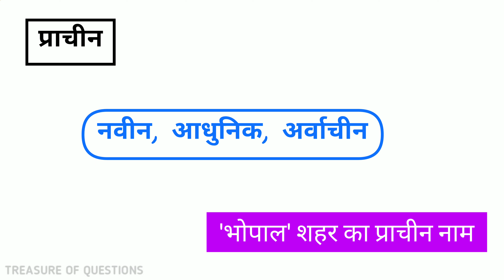प्राचीन का विलोम शब्द क्या होता है | prachin ka vilom shabd kya hota hai